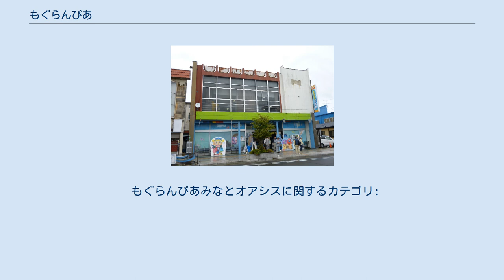もぐらんぴあ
もぐらんぴあは、岩手県久慈市にある、同市が建設した「久慈地下水族科学館」と日本地下石油備蓄株式会社が建設した「石油文化ホール」による複合施設で、三陸海岸の久慈湾北岸にある。
東北地方太平洋沖地震（東日本大震災）に伴う津波で被災して営業休止となったが、場所を移して「もぐらんぴあ まちなか水族館」として再開した。
その後、2016年に元の場所で営業を再開した。
 久慈地下水族科学館（くじちかすいぞくかがくかん）は、日本で唯一の地下水族館で、約200種類2,000匹程度の魚介類が展示されていた。
トンネル水槽では頭上を魚が泳ぎ、地中にあって海中にいるような体験が出来た。
2011年3月11日の東日本大震災で被災して以降休業中であったが、市街久慈駅前の空き店舗を利用し「もぐらんぴあ まちなか水族館」として仮営業していた。
その後、2016年に再開。
 以下の展示概要は被災前のものである。
 水槽のテーマ 石油文化ホール（せきゆぶんかホール）は発破体験スペースや石油インフォメーションシアターがあった。
2011年（平成23年）3月11日の東北地方太平洋沖地震（東日本大震災）での被災以降休業している。
 2016年に水族館同様再開。
シアターは管理棟2Fに移動した。
 もぐらんぴあ　まちなか水族館（2015年8月） 2011年（平成23年）5月、国の緊急雇用創出事業を活用して「もぐらんぴあ」を移転・再開することが決定し、市中心部にある空き店舗だった旧中村家具店（久慈市中央2-9）の1階を改装して同年8月5日に「もぐらんぴあ まちなか水族館」として開館した。
鶴岡市立加茂水族館（山形県）からクラゲ4種30点、サンシャイン国際水族館（東京都）からは大型水槽、毎年夏に「もぐらんぴあ」でトークショーを行ってきたさかなクンからは自身のコレクションの魚やイラストが贈られるなど、様々な支援を受けた。
2013年3月、さかなクンからフグなど約１００匹が寄贈された。
 もぐらんぴあ移転後、まちなか水族館として使用された同施設には「あまちゃんハウス」が移設された。
 もぐらんぴあみなとオアシスに関するカテゴリ: